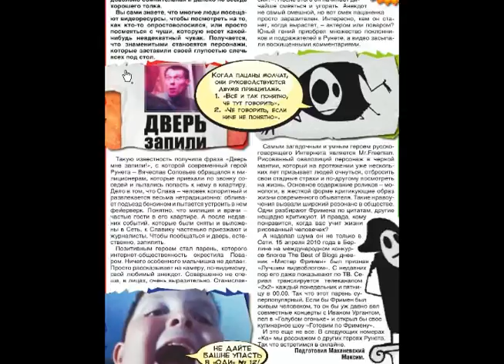Повар сказал хуйню | Others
Зачем я это сделал? Сам не знаю. :3